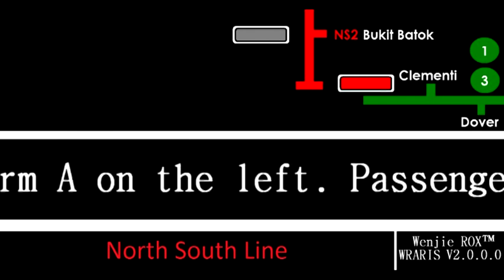Wenjie ROX Active Rail Information System (WRARIS) 2.0.0.0 BETA Release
Please, view in HD or Full Screen or Both! Thank you!

Stage: 2.0.0.0 BETA
Build: 1980

New Features added/removed from 1.8.0.0 Release :
- Brand new technology in route map
- Scrolling text made more readable.

Journey example taken: Bukit Batok - Jurong East We've MOVED!